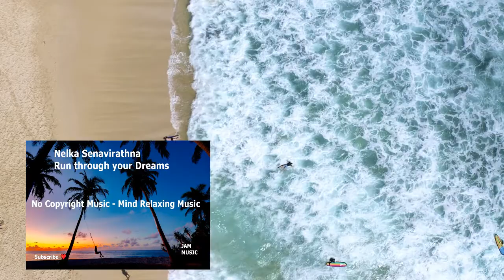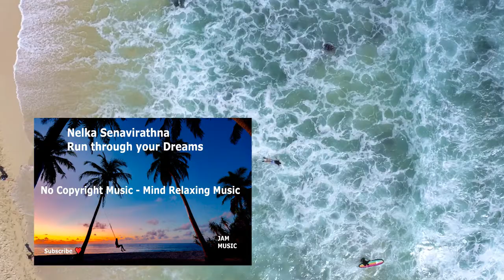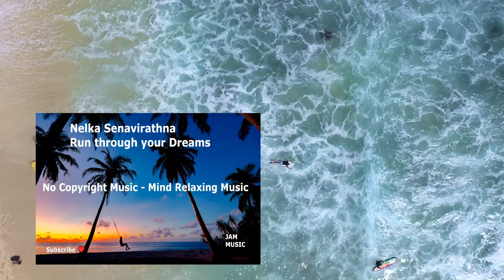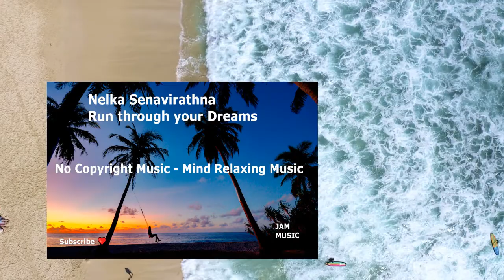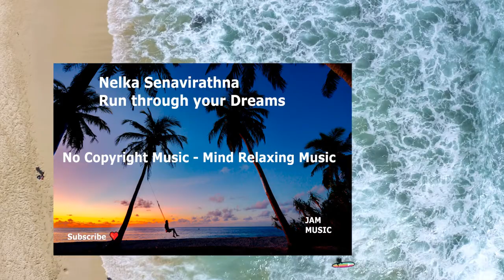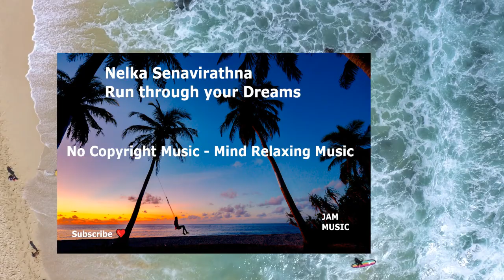RELAXING Music for BOOST your POSITIVE Energy✅ Pure Clean Energy VIBRATIONS good VIBES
We upload the best music for you!

 ⚠️  Usage Policy:  You can use this song but you must respect the following terms:

💚If you are an author and you believe that we are violating or missing to your rights, it may be due to our error without wanting to take advantage of your rights,  please contact us and we will solve it quickly, thank you very much!